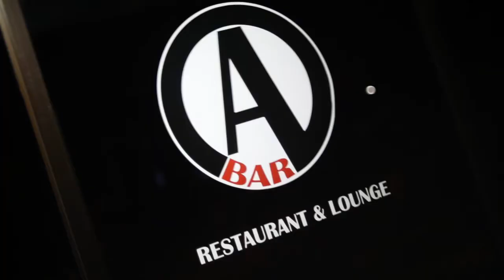WAYNE WONDER LET ME LOVE YOU TONIGHT Behind The Scenes